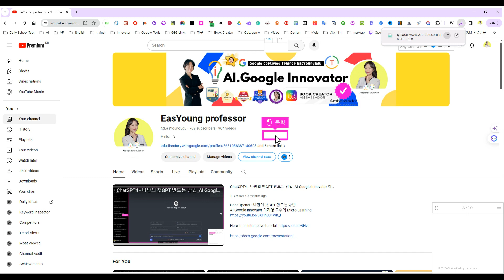Chrome_QR code 쉽게 만드는 방법